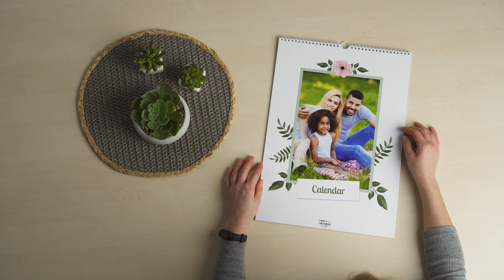Fotokalendář A3 | Personalizace Fotokalendáře | Colorland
Jak vypadá na zdi kalendář o velikosti A3? Končí jeho personalizace výběrem jedné z více než sta volných šablon a nahráním vlastních fotek? Rozhodně ne. V našem kalendáři nemusíte ručně zaznamenávat důležité události - narozeniny nebo výročí. Všechna data můžete zapsat už ve fázi navrhování kalendáře. Váš kalendář rovněž nemusí začínat lednem. To Vy rozhodnete, který měsíc bude jako první. I díky tomu můžete kalendář věnovat jako narozeninový dárek bez ohledu na skutečnost, kdy má oslavenec narozeniny. Kalendář A3 má rozměry: 32 x 45 cm.